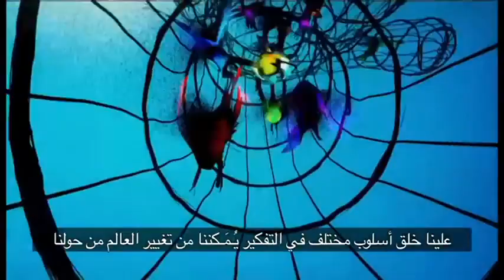Salma Hayek talks about her Lebanese roots and A Prophet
Salma Hayek talks about Mexican and Lebanese roots and reveals the reason behind making her animated film A Prophet, which is based on Gibran Khalil Gibran book.